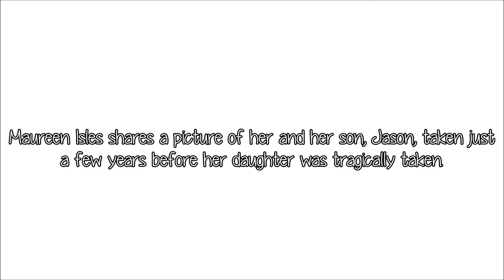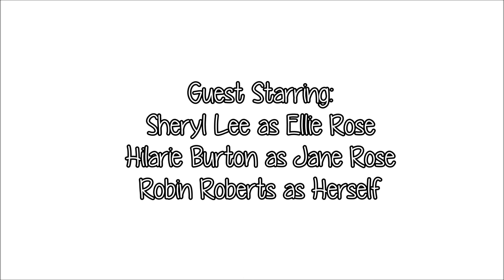Kidnapped At Birth 1x01 [Little Ears Are Listening]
I hope you guys like this series. I've had this idea for awhile now but have changed the plot and characters so many times, I'm really happy with it now though. :)